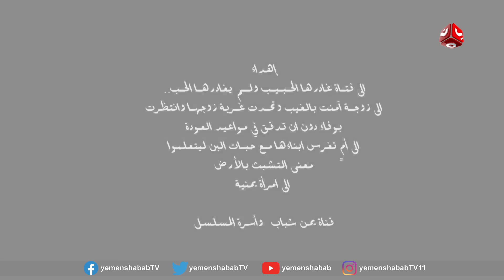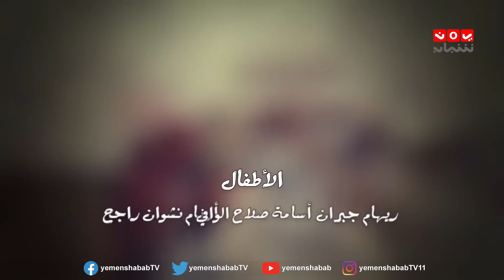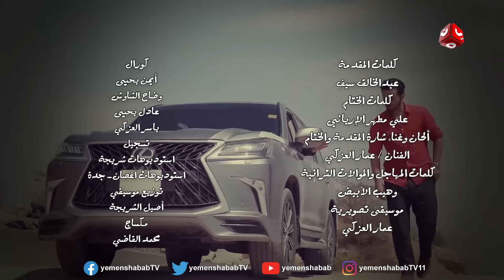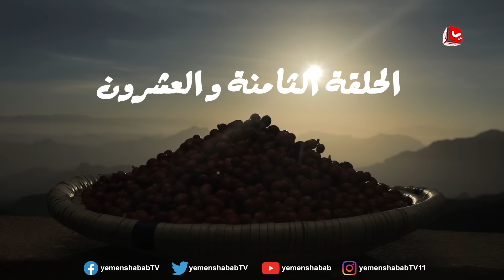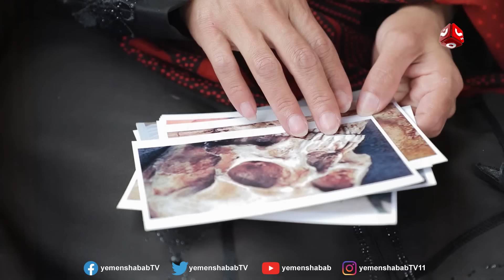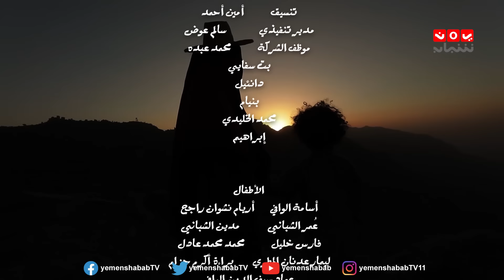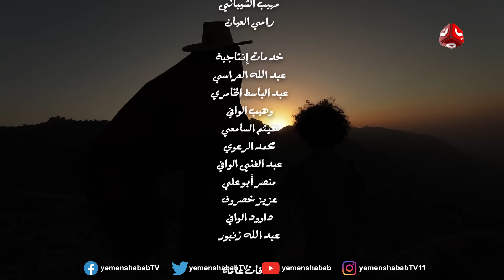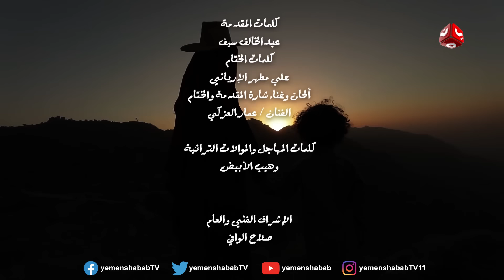غربة البن | الحلقة 28 | محمد قحطان - صلاح الوافي - عمار العزكي - سالي حماده - شروق | يمن شباب